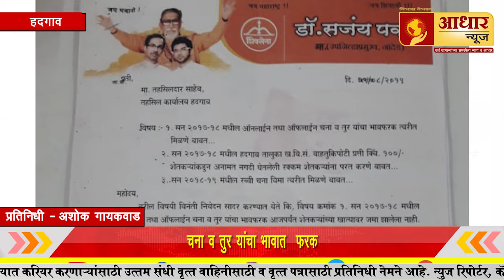Aadhar News | हदगाव ऑफलाइन पद्धतीने केलेल्या भाव शेतकऱ्याच्या खात्यावर जमा नाही